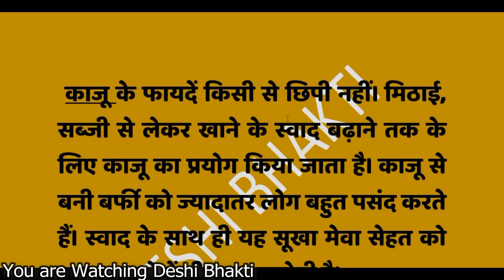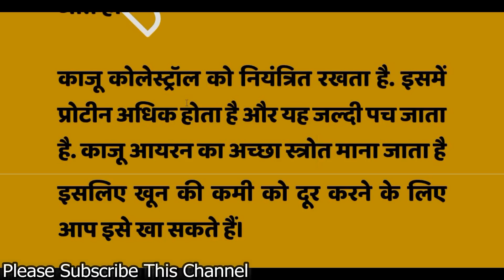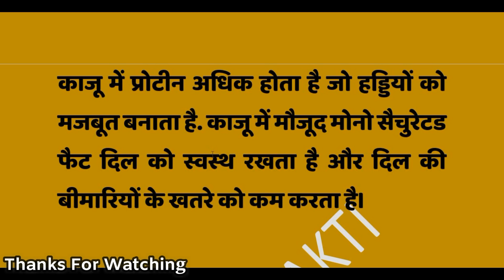रोजाना सुबह काजू खाएं फिर देखें कमाल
काजू को ऊर्जा का एक अच्छा स्रोत माना जाता है. इसे खाने से सेहत को कोई नुकसान नहीं पहुंचता लेकिन इसे ज्यादा मात्रा में नहीं खाना चाहिए. अगर आपका मूड बेमतलब ही खराब हो जाता है तो 2-3 काजू खाने से आपको इस समस्या में आराम मिल सकता है।

Mic used in this video: Boya Omnidirectional Lavalier Condenser Microphone With 20ft Audio Cable
GREEN BACKGROUND USED: 8 x12 FT GREEN LEKERA BACKDROP PHOTO LIGHT STUDIO PHOTOGRAPHY